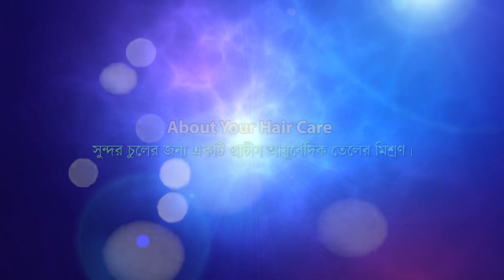সুন্দর লম্বা এবং গোছ চুলের জন্য দুর্দান্ত একটি প্রাচীন আয়ুর্বেদিক তেলের ফর্মুলা জেনে রাখুন। | EP 65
চুলের জন্য ভৃঙ্গরাজের উপকারিতা নিয়ে আর নতুন করে বলার নেই। সুন্দর চুল চাই? তাহলে কিচ্ছুনা, জাস্ট ব্যবহার করুন ভৃঙ্গরাজ তেল। চুলের পুষ্টির জন্য তেলের বিকল্প নেই। আমরা সাধারণত বাজারের নারকেল তেল ব্যবহার করে থাকি। এই ভৃঙ্গরাজ এর সাথে একটু আমলকী মিশিয়ে নিন, ব্যাস আপনি নিজেই তৈরী করে ফেলুন এই প্রাচীন আয়ুর্বেদিক তেলের মিশ্রণ। আয়ুর্বেদিক তেল চুলের জন্য বেশ উপকারী। এই অসাধারণ ফর্মুলা দিয়ে তৈরী তেল মাথার চুলে দিলে আপনার সুন্দর লম্বা এবং গোছ চুল হতে বাধ্য (যদি না আপনার অন্য কোনো শারীরিক সমস্যা না থাকে), কারণ এটি চুল পড়া রোধ করে চুলকে স্বাস্থ্যজ্বল ঝলমলে করে তোলে।